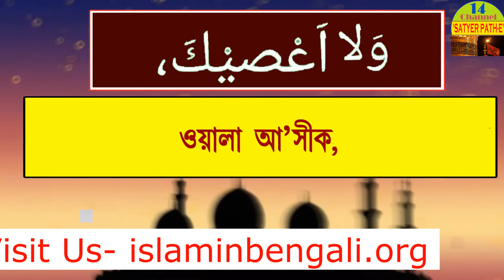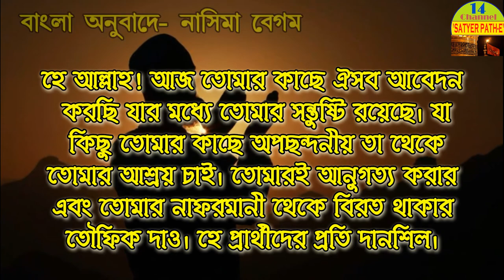Ramjan Everyday Doa Series || Day -24 🔥🔥